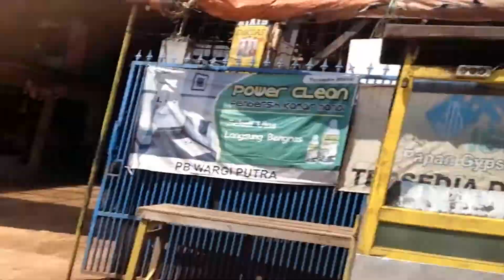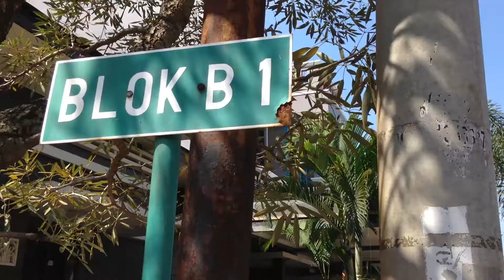VLOG 83 | JADIKAN INI PELAJARAN HIDUP.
Video blog adalah seperti suatu alat mesin waktu yang bisa dan akan ada sampai kita mati, dan Youtube adalah Platform/media/wadah yg gue gunakan. so let's make the time machine vrah !!!

Cheers ! Thank u for watching this video :)